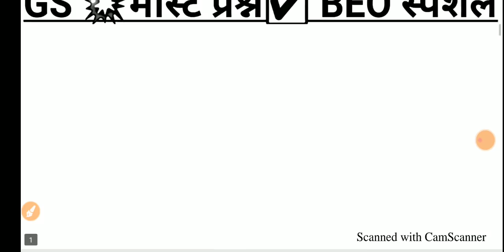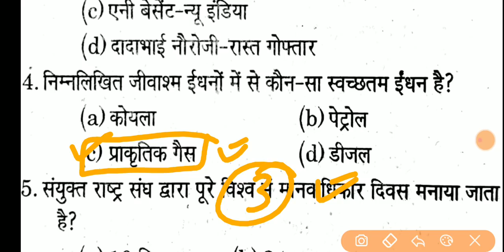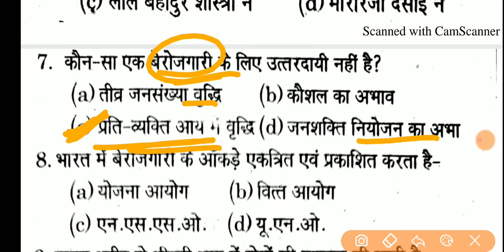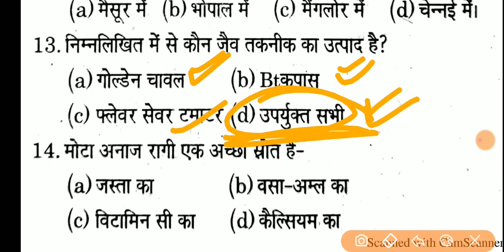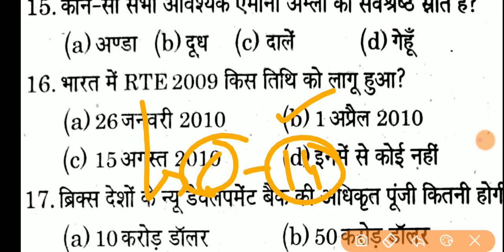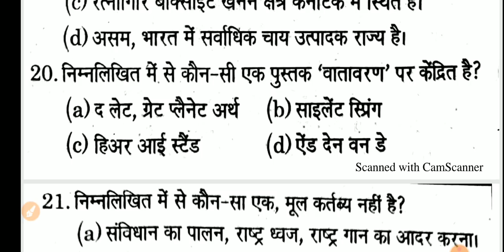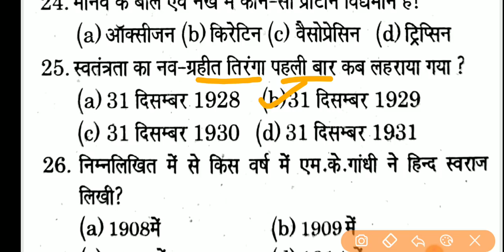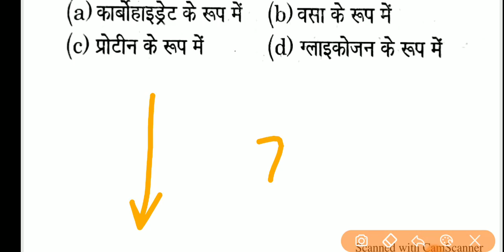🔥SUPERTET 2020 तैयारी | Class - 11 | GS कठिन प्रश्न | जरूर आने वाले 1000 Most Questions | BEO स्पेशल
SUPERTET 2020 | most Questions | beo स्पेशल